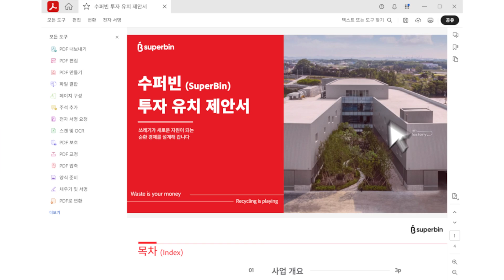기밀문서는 강력하게 PDF 보호로 암호화 | 수퍼빈 | Adobe Acrobat​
아차! 이메일을 잘못 보냈더라도? 안심하세요.
중요한 문서는 PDF 보호로 암호화 할 수 있어요.
읽기부터 편집, 인쇄 제한까지 아주 강력한 암호화!
정보 유출 걱정 되는 문서들을 PDF로 안전하게 보호하세요.

💡성공한 일잘러들의 애크로뱃 활용 법이 궁금하다면?